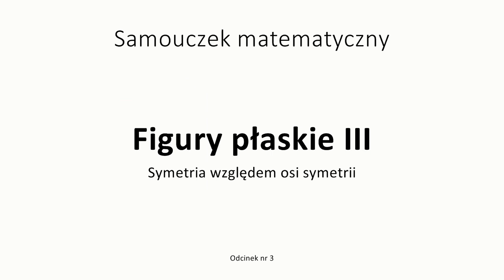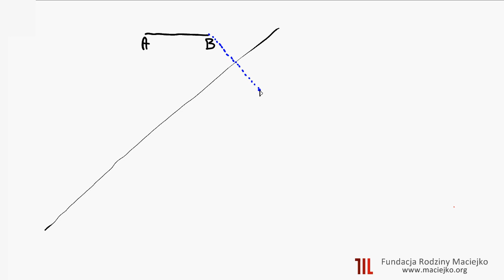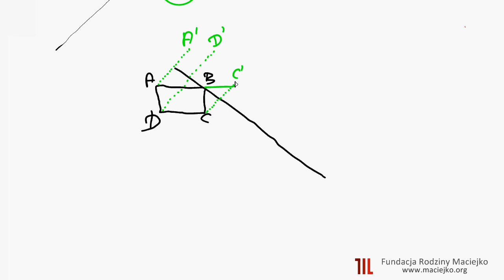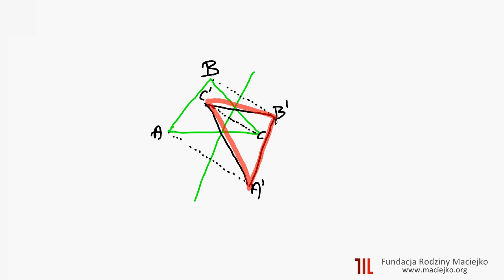Odc 3. Symetria względem osi symetrii. Figury płaskie III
Przykłady z osią symetrii ustawioną pod kątem względem boków kartki. W tym przypadku uczniowie na ogół popełniają sporo błędów, odnosząc się uporczywie do osi ustawionej pionowo/poziomo.

Samouczek matematyczny